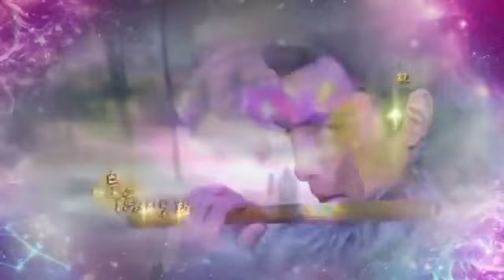យុទ្ធសិល្ប៍បក្សីក្រហម ភាគ 50